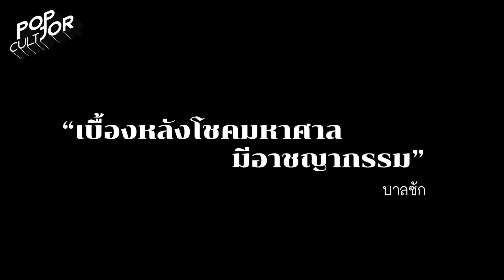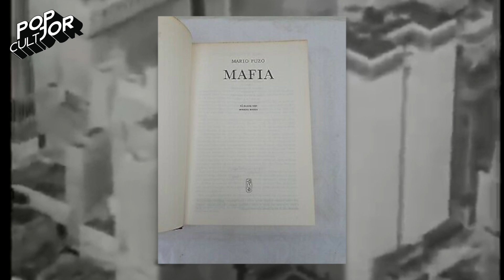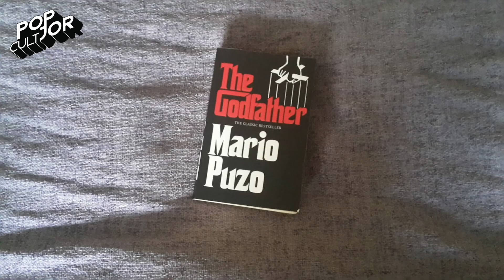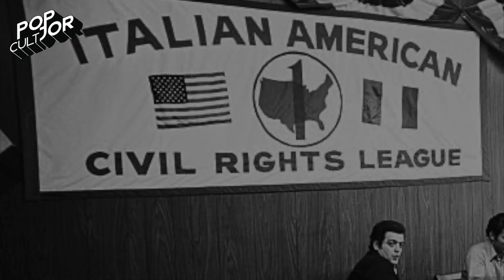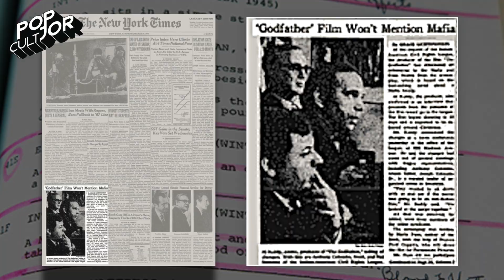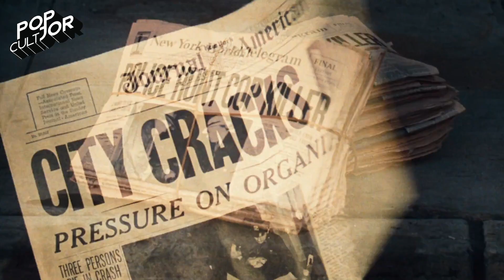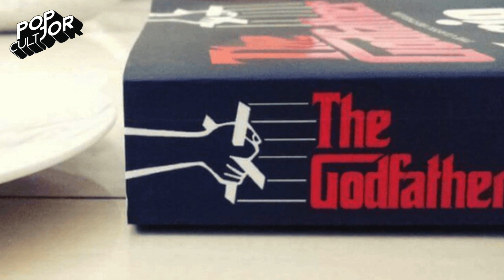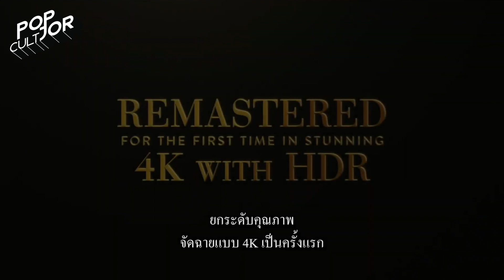POP cultJOR | รวมเกร็ดน่ารู้ของภาพยนตร์ The Godfather ฉลองครบรอบ 50 ปี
POP cultJOR วันนี้ร่วมฉลองครบรอบ 50 ปี กับเกร็ดน่ารู้ของภาพยนตร์ชั้นครู The Godfather มาร่วมพิสูจน์ข้อเสนอที่ปฏิเสธไม่ได้ในรูปแบบ 4K Remastered พร้อมประกาศความยิ่งใหญ่ 24 กุมภาพันธ์นี้ ที่เมเจอร์ ซีนีเพล็กซ์